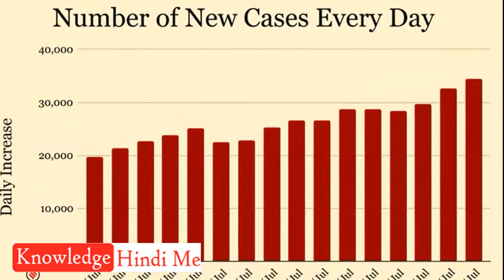भारत की एक ऐंसी जगह जहाँ अभी तक एक भी कोरोना का केश नहीं | Knowledge Hindi Me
देश में कोरोना वायरस के केश दिन प्रतिदिन बड़ते जा रहे है, सभी राज्यों में कोरोना के केश मिले है लेकिन एक ऐंसी जगह भी है जहा अभी तक कोरोना वायरस का एक भी केश सामने नहीं आया है, जहाँ एक दिन में 35 हजार से भी अधिक केश देश में आ रहे है इसी बिच भारत का यह स्थान कोरोना मुक्त है

देश में जिस जगह पर कोरोना का अभी तक एक भी केश नहीं है वह है केंद्रशासित प्रदेश लक्षदीप यहाँ पर आज तक एक भी व्यक्ति कोरोना पॉजिटिव नहीं हुआ है, जबकि 10 छोटे छोटे द्वीपों से मिलकर बने लक्षदीप की पापुलेशन 65000 तक है यहाँ पर कोरोना का एक भी केश ना होने का कारण है लक्षद्वीप प्रशाशन के द्वारा उठाये गए कठोर कदम और यहाँ के लोगो की अच्छी किस्मत